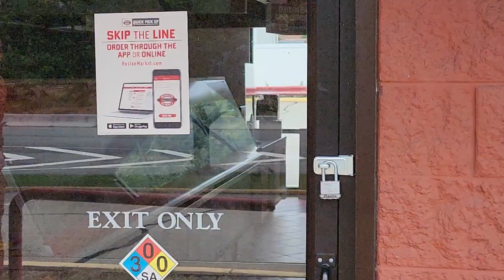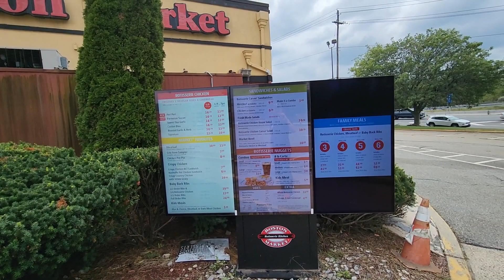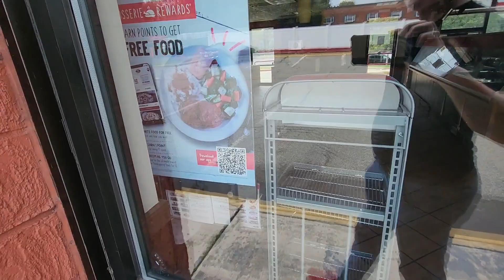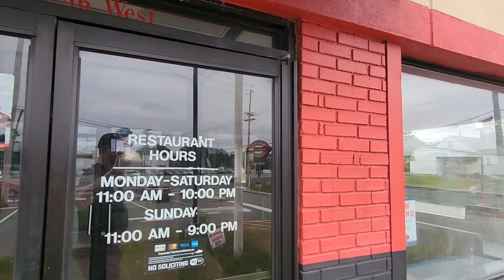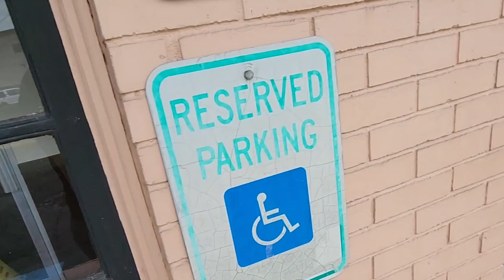Is Boston Market Finished?? Can they recover from not paying employees & having locations shut down?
I drove around where the New Jersey looking at Boston Markets  to see if they were open or closed. I disregarded the information on Google Maps,Yelp and even Boston Market's own website in order to get a definite answer for you.